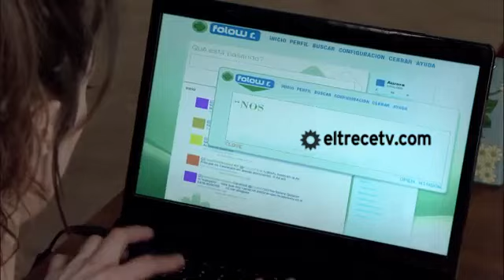Juan y Aurora con los preparativos del casamiento